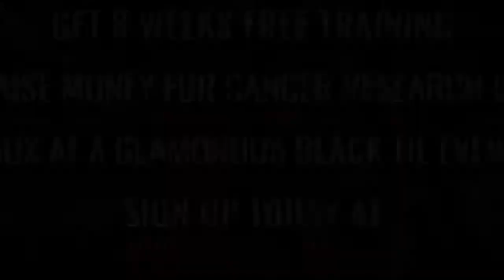Ultra White Collar Boxing | Hastings | Oliver Russell VS Gee Harris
Hastings Ultra White Collar Boxing 7th April 2018

8 Weeks FREE training / Get in the best shape of your life/ Raise money for Cancer Research UK